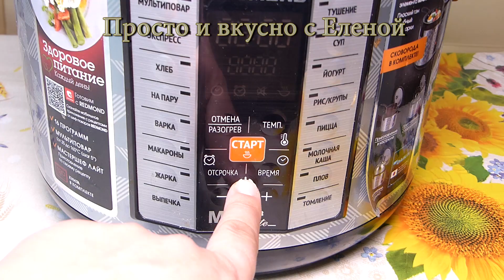Очень вкусные КОТЛЕТЫ С ТВОРОГОМ. Куриные котлеты на пару. Котлеты на пару в мультиварке. cutlets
Предлагаю Вашему вниманию рецепт приготовления вкусных котлет на пару   –  Беру куриное филе и немного творога. Вкусные и полезные котлеты на пару . Котлеты из куриного филе на пару готовятся быстро, получаются вкусными и нежными. Подаю котлеты с любым гарниром, чаще с овощами или овощным салатом. Котлеты с творогом с удовольствием едят как взрослые, так и дети.

I bring to your attention a recipe for cooking delicious steamed cutlets - I take chicken fillet and some cottage cheese. Delicious and healthy steamed cutlets. Steamed chicken fillet cutlets are cooked quickly, they are tasty and tender. I serve cutlets with any side dish, more often with vegetables or vegetable salad. Cutlets with cottage cheese are eaten with pleasure by both adults and children.

Ингредиенты
белый хлеб - 1 ломтик
молоко - 30 мл.
соль - по вкусу (я добавляю 1/2 ч.л.)

Ingredients
Chicken fillet - 300 gr.
cottage cheese - 100 gr.
white bread - 1 slice
milk - 30 ml.
salt - to taste (I add 1/2 tsp)

Желаю Вам приятного аппетита, хорошего настроения и всего самого наилучшего!

Пошаговый рецепт приготовления
1. Обрезаем корочки с ломтика хлеба, нарезаем небольшими кусочками мякоть, заливаем молоком, отставляем на 5 минут.
2. Тем временем, произвольно нарезаем куриное филе, сыр и лук. Измельчаем при помощи блендера/мясорубки.Также измельчаем творог и хлеб, предварительно отжав молоко.
4. Добавляем к измельченным ингредиентам соль, перемешиваем и отбиваем фарш.
5. Берем столовую ложку фарша и влажными руками формируем котлеты(получается 9 шт.), укладываем в чашу пароварки.
6. В чашу мультиварки вливаем кипяток по указанную на ней отметку, кладем чашу пароварки с котлетами, накрываем крышкой и выставляем программу "на пару! 35 минут.
7.Котлеты готовы. Приятного аппетита!

Step-by-step cooking recipe
1. Cut off the crusts from a slice of bread, cut the pulp into small pieces, fill with milk, set aside for 5 minutes.
2. Meanwhile, chop the chicken fillet, cheese and onion at random. Grind with a blender / meat grinder. Also grind cottage cheese and bread, after squeezing milk.
4. Add salt to the chopped ingredients, mix and beat off the minced meat.
5. We take a tablespoon of minced meat and with wet hands form cutlets (9 pcs.), Put in a bowl of a double boiler.
6. Pour boiling water into the multicooker bowl at the mark indicated on it, put the steamer bowl with cutlets, cover with a lid and set the program "for a couple!" For 35 minutes.
7. The cutlets are ready. Enjoy your meal!